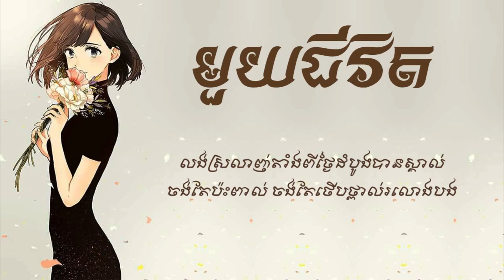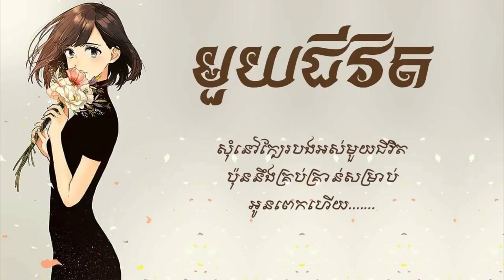fypシ゚viral